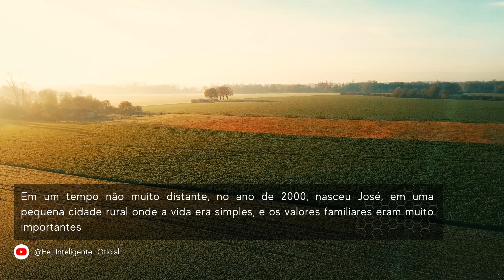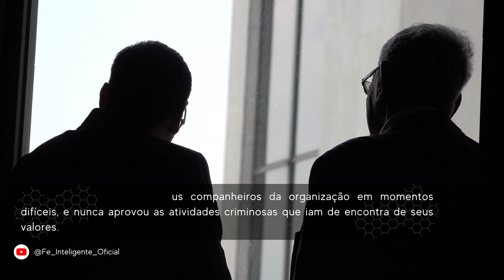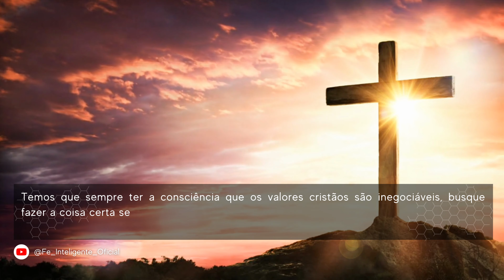E se JOSÉ DO EGITO Tivesse Nascido em 2000?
E se JOSÉ DO EGITO Tivesse Nascido em 2000? | Canal Fé Inteligente

❤️ E DEIXE UM COMENTÁRIO ABENÇOADO ❤️

O QUE SE TRARA ESSE VÍDEO?
"José nasceu em uma cidade rural em 2000, em uma família de agricultores com valores familiares importantes. Seus irmãos mais velhos o vendem para traficantes de drogas quando ele tinha 17 anos, forçando-o a trabalhar para uma organização criminosa.

Apesar disso, José mantém sua bondade e integridade e nunca aprova as atividades criminosas. Durante sua jornada, ele conhece dois personagens intrigantes, Miguel e Maria. Miguel é o braço direito do líder do grupo e oferece conselhos e orientações a José.

Maria é uma traficante de drogas sedutora e perigosa que tenta seduzir José, mas ele nunca esquece seus valores e se esquiva de suas investidas. Maria acaba delatando José, e ele é espancado e ameaçado de morte pelos capangas do chefe. Porém, José tem a oportunidade de ajudar as autoridades a desmantelar a organização, e ele se torna um herói.

Após a operação, Miguel se revela como um infiltrado para ajudar José. A história de José mostra que valores como bondade, integridade e determinação podem levar ao sucesso, mesmo em tempos modernos."